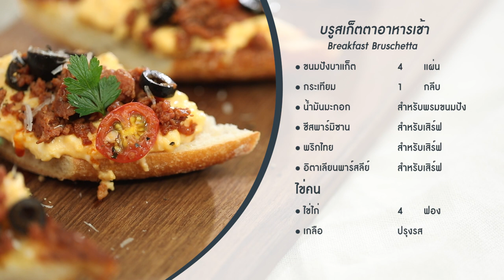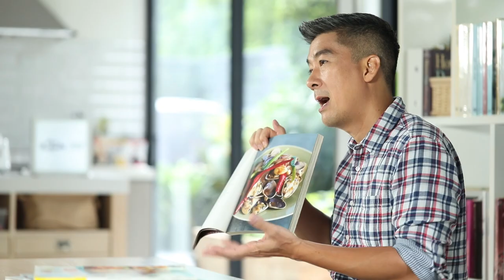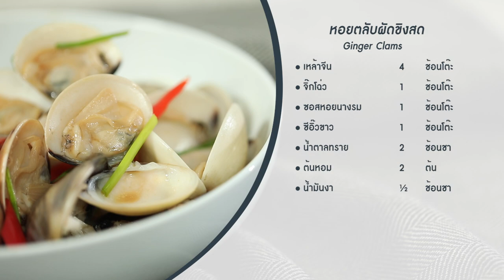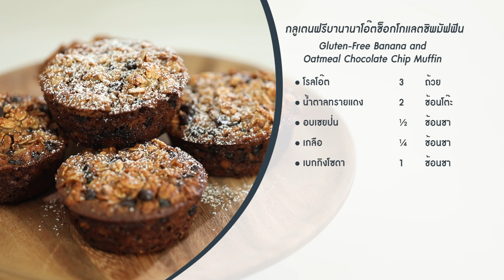พลพรรคนักปรุง 27 กันยายน 2018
เมนูอื่นๆ ในพลพรรคนักปรุง 27 กันยายน 2018

กลูเตนฟรีบานานาโอ๊ตช็อกโกแลตชิพมัฟฟิน